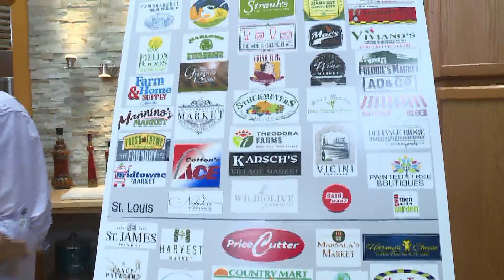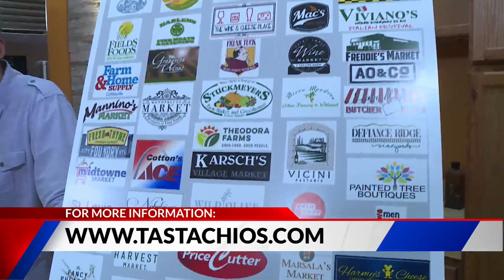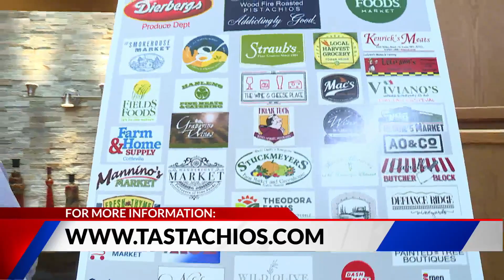Get some tasty pistachios from Tastachios.com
Pistachios are just pistachios until they reach their full potential.